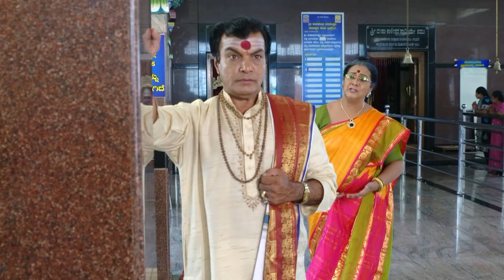Naagam - Full Ep - 83 - Amrutha - Zee Keralam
Show Name : Naagam
Producer/Star Cast : Deepika Das
Episode No : 83

Nagini, a shape-shifting snake who resides in Naagalokam, vows to take revenge on the greedy human beings responsible for killing her parents for the Naagamani.